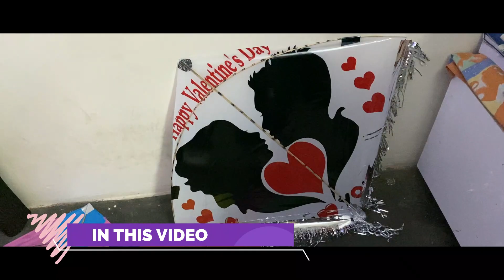Celebrating Basant Panchmi With Friends || Sabi Goyal || 2023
hey guys
welcome to new video.
celebrating basant panchmi with friends .
Apke liye new new videos📽️ leker ate rhe ge .
 Aap sb ese hi hme pyaar ❣️❣️ dete rhe jiss se hum or motivate ho or apke liye best se best video bnaye 🤩🤩